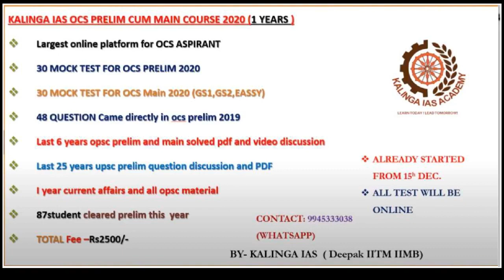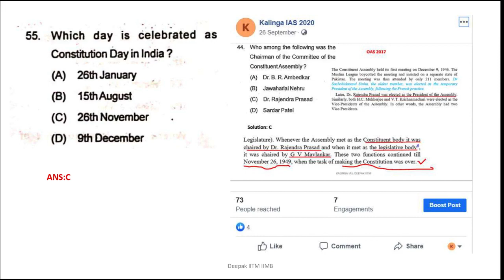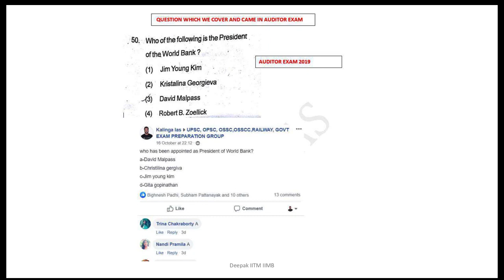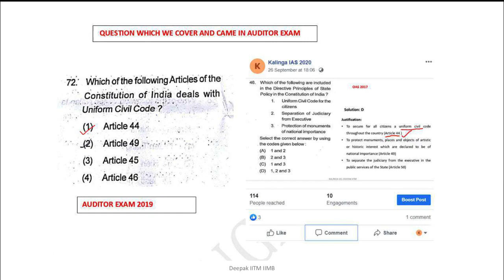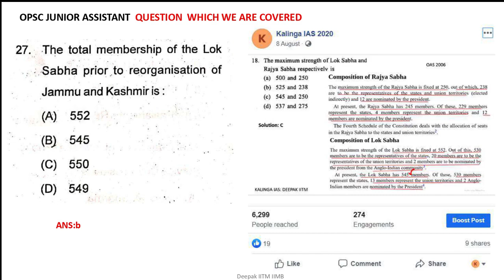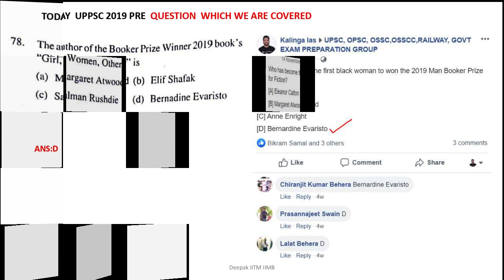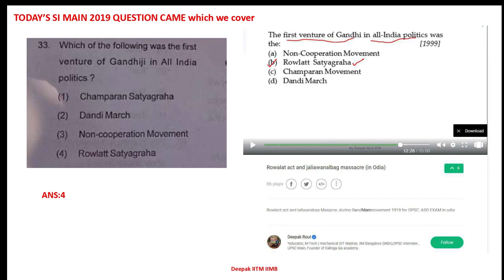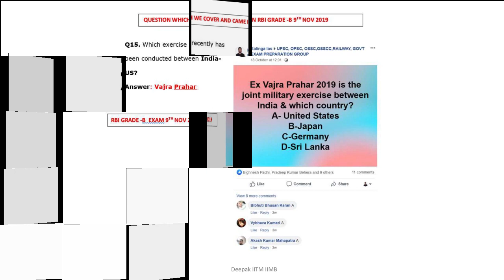WHY KALINGAIAS TEST is best from others for OCS/ASO /other EXAM ,have a look and decide | with proof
Deepak Sir :-   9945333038  ( Watsapp only)

260 mark out of 300 from Kalinga_IAS Test Series in General Studies Paper – 2 OPSC MAIN 2019 EXAM ==

270 mark out of 300 from Kalinga_IAS Test Series in General Studies Paper – 1 OPSC MAIN 2019 EXAM ==

530 mark out of 600 from Kalinga_IAS Test Series in GS OPSC MAIN 2019 EXAM. Find the proof.